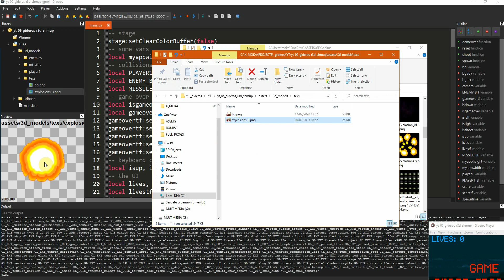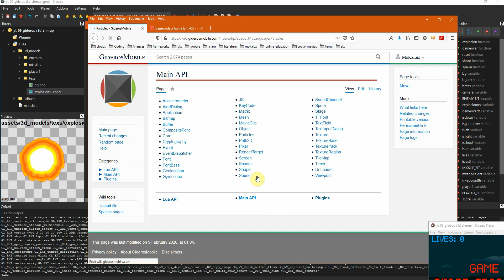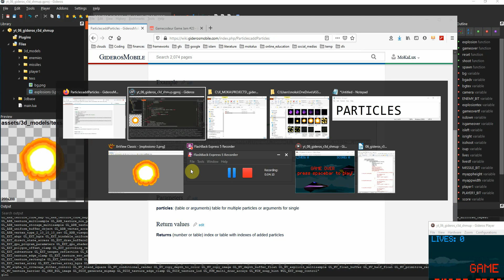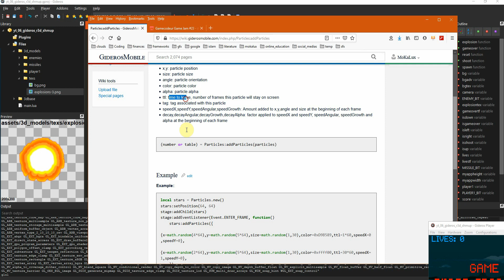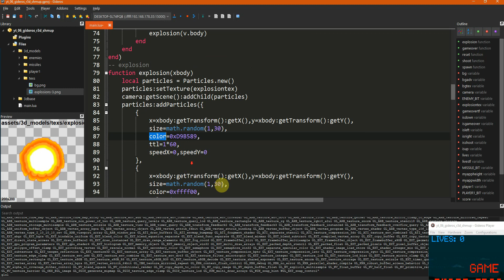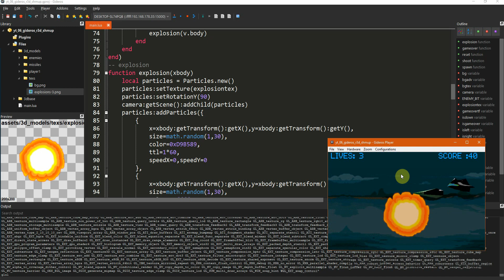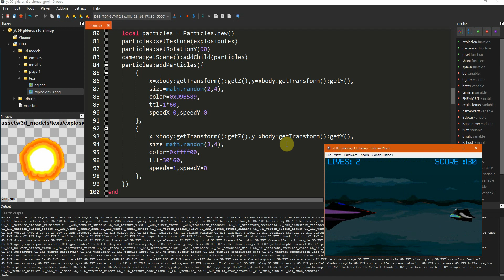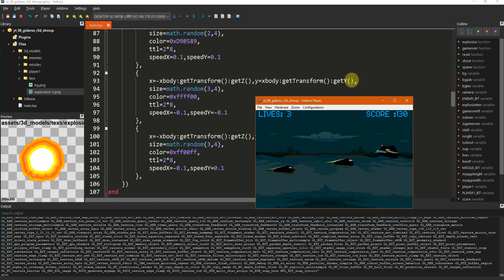GIDEROS REACTPHYSICS3D 15 PARTICLES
the last video for today, I was a bit tired but wanted to make it because particles, we all love particles.